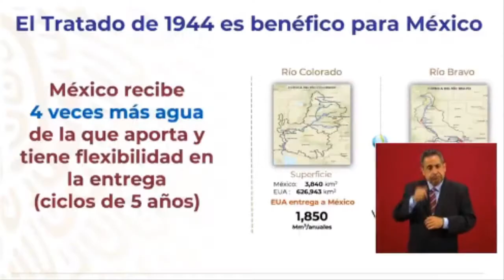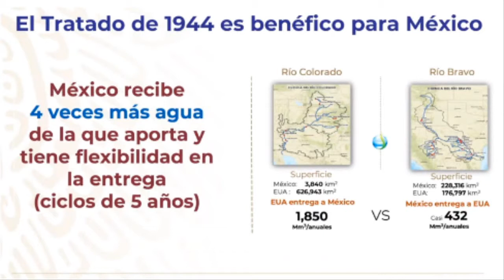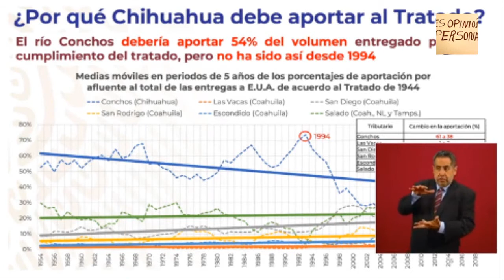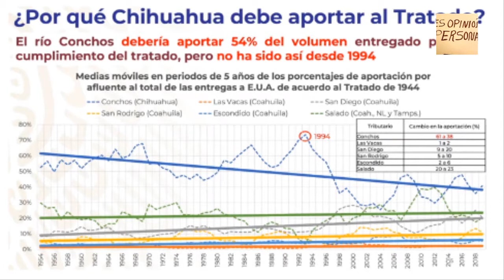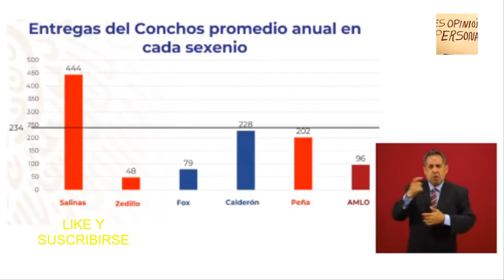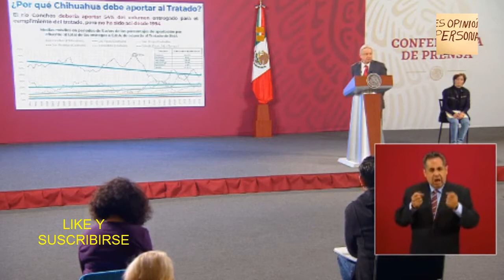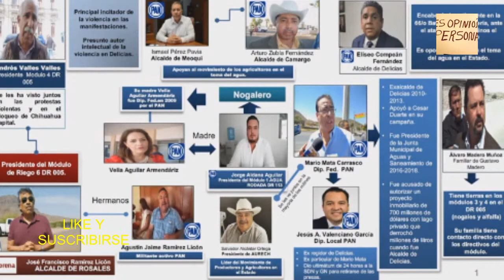No te dejes engañar, esta es la verdad, hay politicos del PAN Y del PRI detras antes no decian nada.